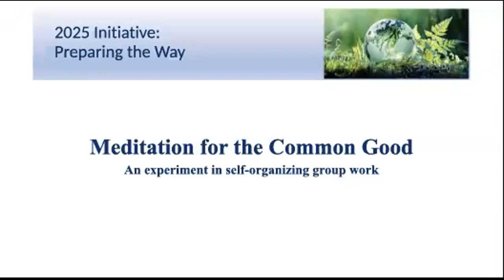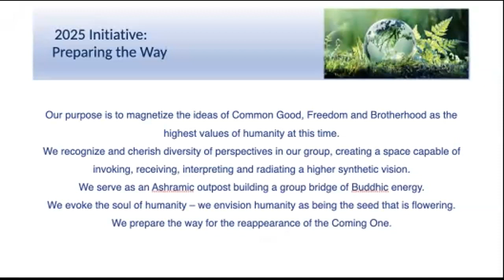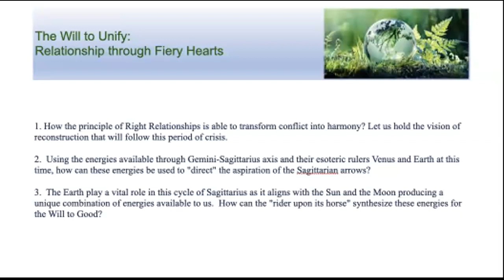2023 Sagittarius New Moon Meditation for the Common Good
Sagittarius New Moon Meditation

The Will to Unify: Relationship through Fiery Hearts"